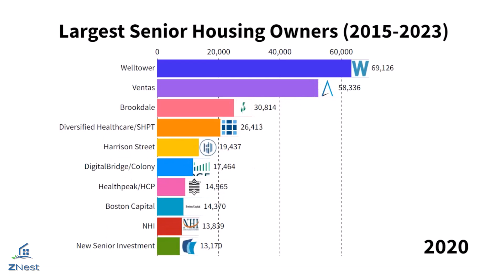Top 10 Largest Senior Housing Owners in the U.S. ranked by number of units (Bar Chart Race) in 2023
Who are the largest senior living owners? These giant assisted living and independent living owners include:

Welltower, Ventas, Brookdale, Diversified Healthcare Trust, Harrison Street, American Healthcare REIT, Digital Bridge (formerly Colony), Kayne Anderson, National Senior Communities, Greystar, Erickson Senior Living, Bridge Investment Group, National Health Investors (NHI), New Senior Investment, Healthpeak, Boston Capital, Senior Lifestyle, Evangelical Lutheran, Enlivant, and Holiday Retirement.

Bar Chart Race is from 2015 to 2023

Source:  American Senior Housing Association (ASHA)

ZNest provides informational videos about senior housing and long-term senior care. Although many people use terms like nursing homes or retirement communities, we cover all types of communities including adult day care services, independent living (senior apartments), assisted living, memory care, skilled nursing, continuing care retirement communities (CCRC), life plan communities, and hospices.